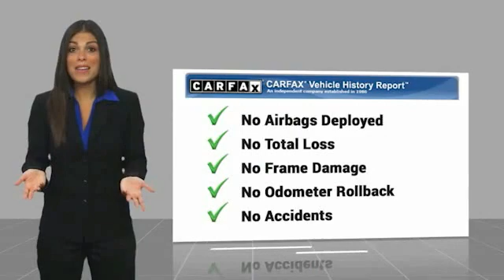2020 Ford Mustang P2991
2020 Ford Mustang GT

617 N. Main St.

Don't miss this 2020 Ford Mustang. It's equipped with great features. You'll want to take this 2dr car home. Make a great choice today.